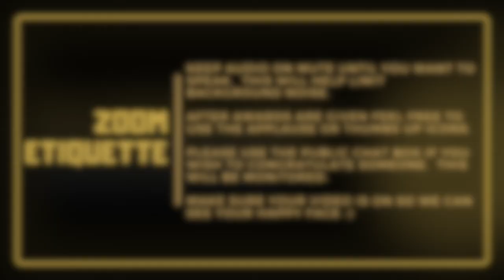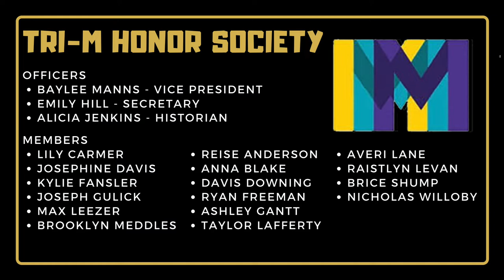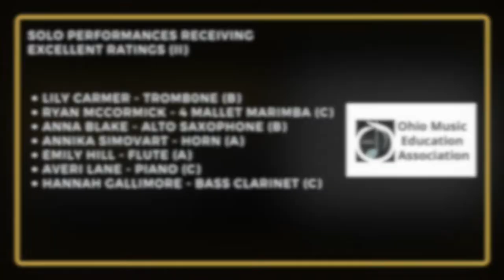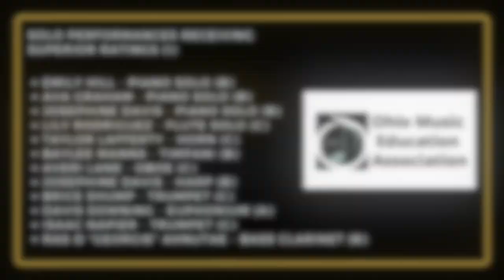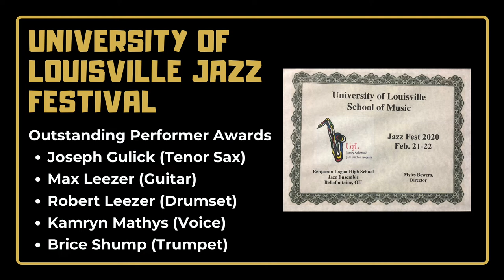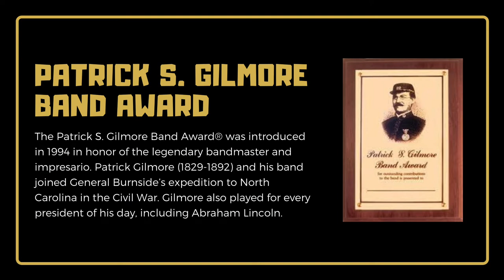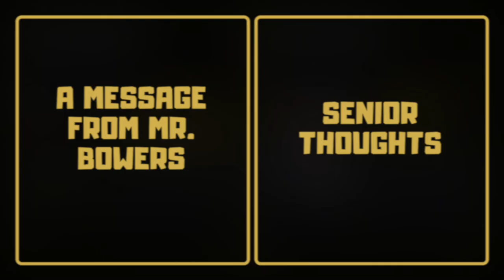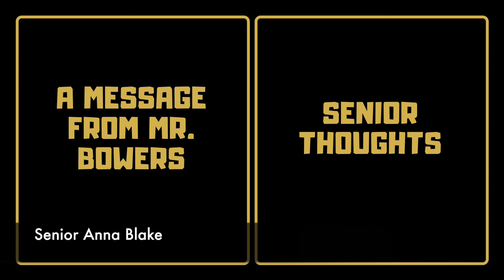Benjamin Logan High School Band Awards 2020